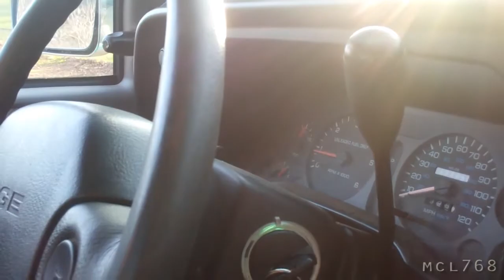[210] Hiding a new Cache - 2011-01-10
Today we looked for a place to hide a new cache.  Then found a few.